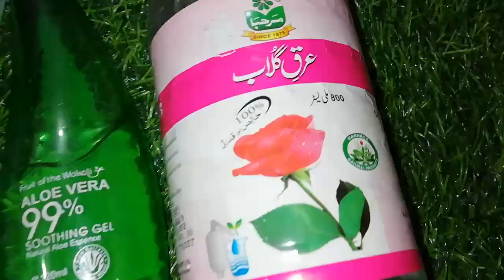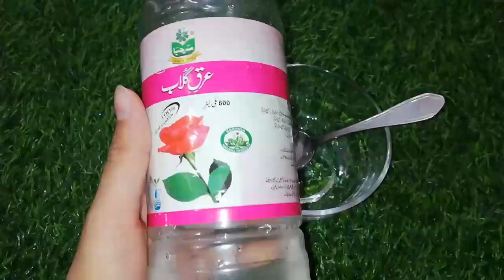Homemade summer jel moisturizer for fresh skin|| HINASAEED